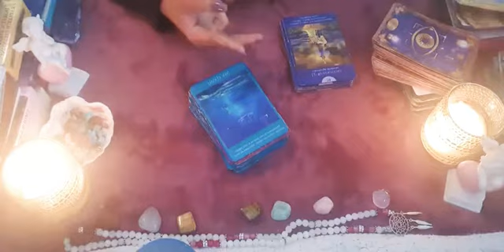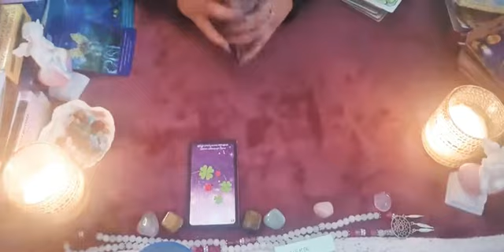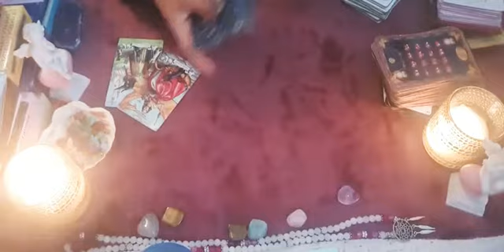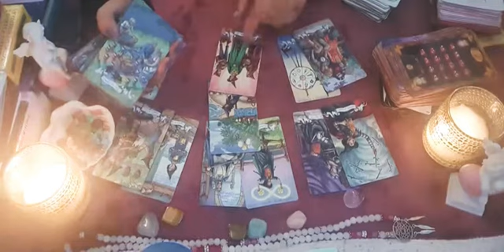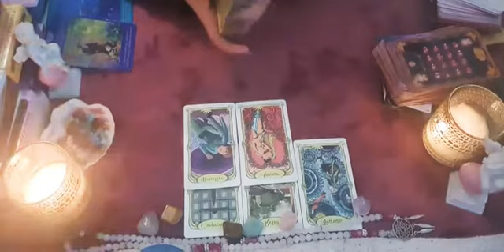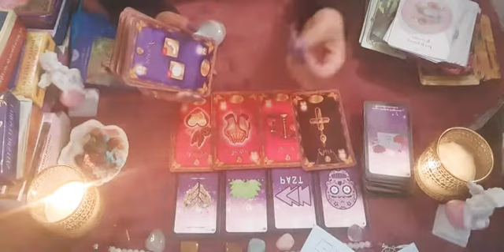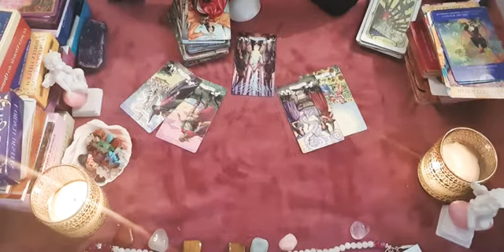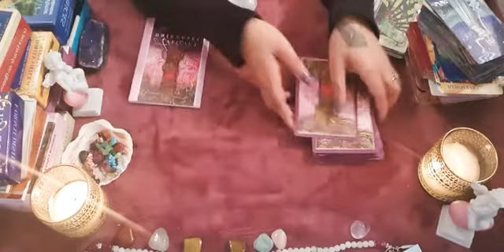LOVE❤VIERGE MARS 2020.Oracles+Taroscope.🙏❤SENTIMENTAL.CELIB+COUPLES.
Amis Vierge Bonjour et Bienvenue pour votre guidance sentimentale ❤de mars 2020. Nous commençons par les Célibataires, la guidance des Couples commence a 29:46.
Si cette vidéo vous parle merci de m en faire part en commentaire.  Merci pour votre attention.